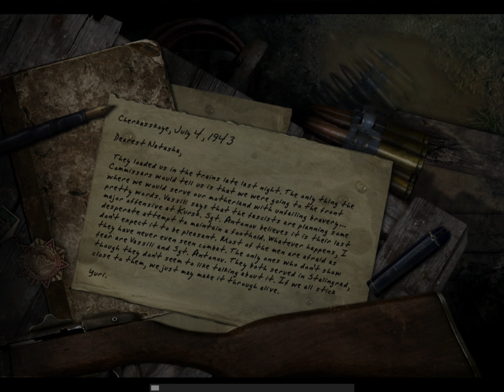Soviet Forces on the Frontline of Kursk - Call of Duty: United Offensive - Nostalgic Gameplay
The first mission of the Russian campaign in the Call of Duty Expansion pack follows Pvt. Yuri Petrenko as he moves into the trenches during the battle of Kursk.

He defends the line from the attacking German forces which are supported by Panzer and Elefant tanks, before clearing a small village the Germans have captured to try and flank the defending Russians.